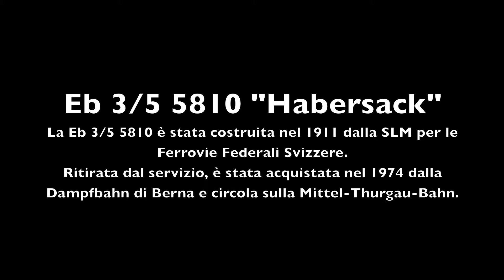La Eb 3/5 5810 a Bauma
La Eb 3/5 5810 in arrivo a Bauma il 16 ottobre 2010